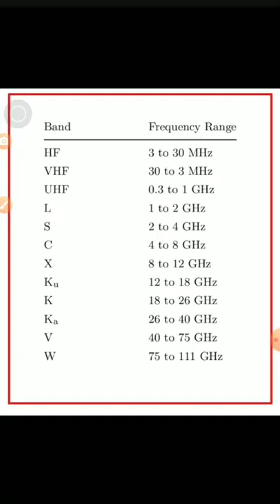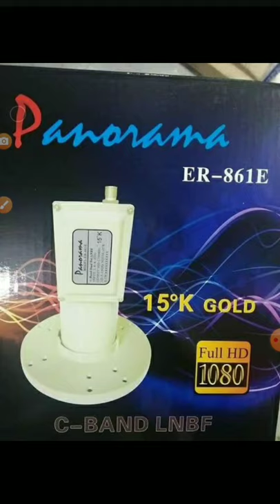সি ব্যান্ড ডিস সেটাপে সর্বোপরি খরচ ও যন্ত্রাংশ নিয়ে বিস্তারিত জানুন । Details about dish C band।